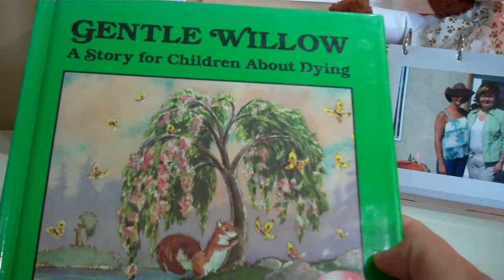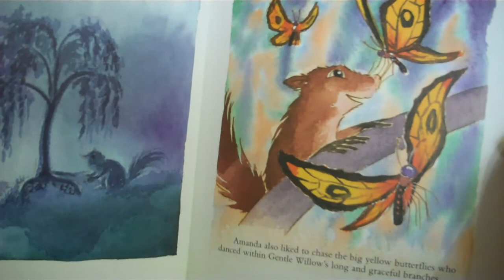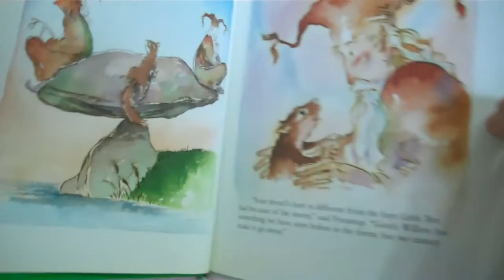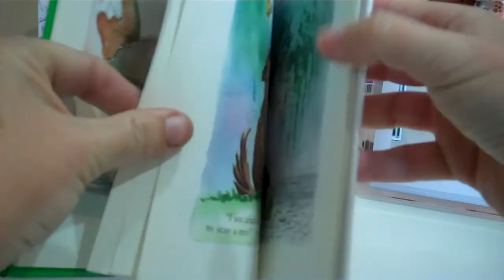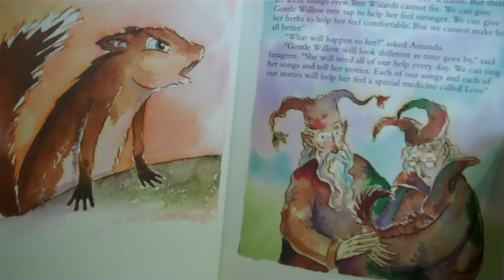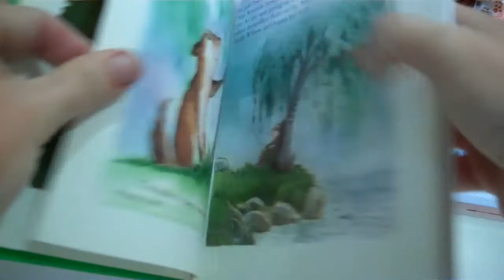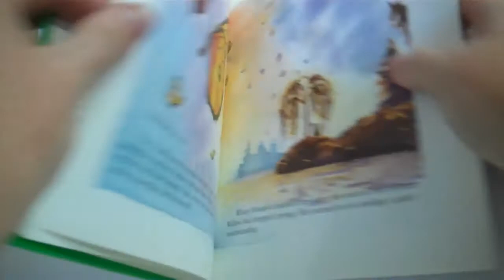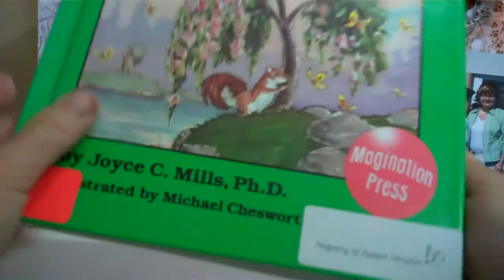Gentle Willow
A Beautiful story for children about dying...
I also believe a beautiful story for ALL ages xox
You can purchase this lovely book on Amazon